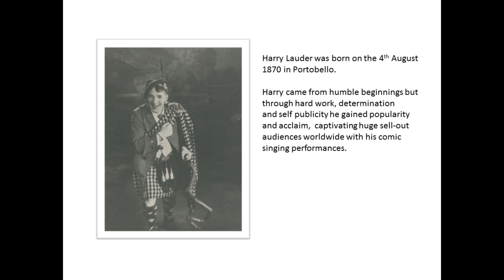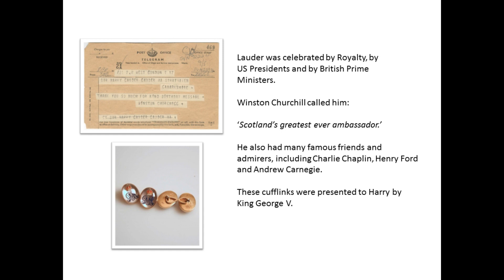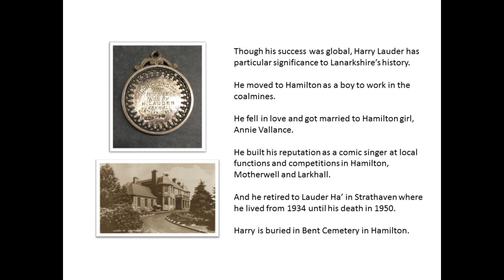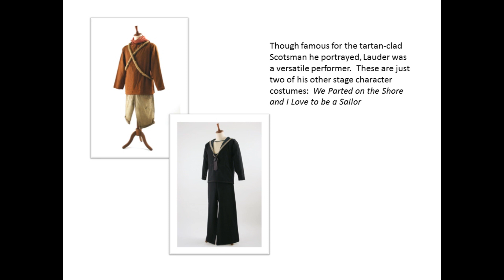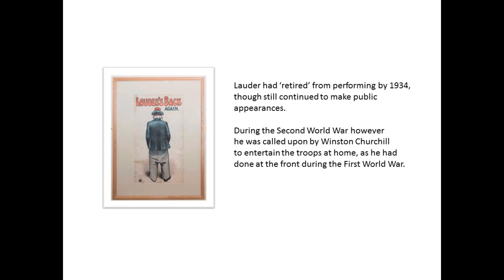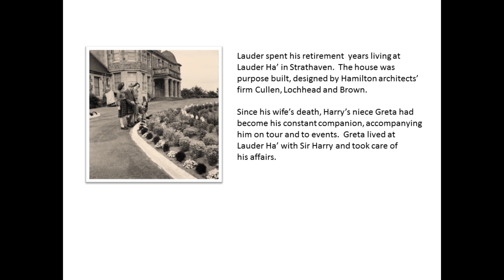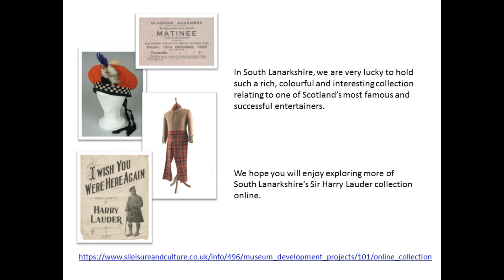Sir Harry Lauder - 150th Anniversary Exhibition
The 4th August 2020 marks the 150th anniversary of Sir Harry Lauder’s birth. This online exhibition celebrates the life of one of Scotland’s most successful entertainers, told through the objects held in South Lanarkshire’s museum collection.

A comic singer from humble beginnings, Lauder dominated the Music Hall scene from the late 1890s, initially touring small venues across Scotland and the north of England. By 1907 he had started his first of 22 tours to the United States of America where he was a huge success, touring coast to coast. Tours to Australia, New Zealand and other English speaking countries followed and his popularity grew, making him an international star.

Harry Lauder is an important figure in the development of music hall and variety theatre entertainment and has particular significance to Lanarkshire’s history.